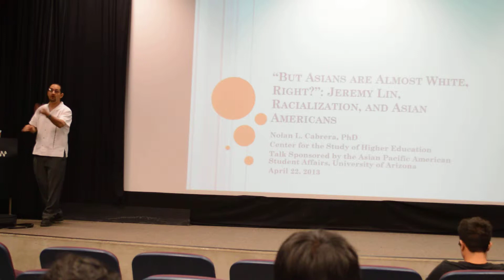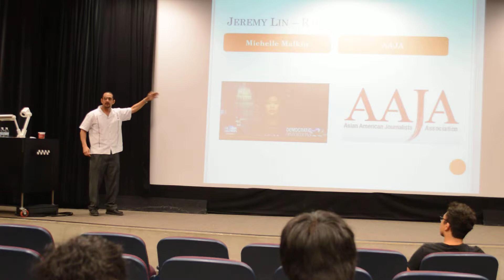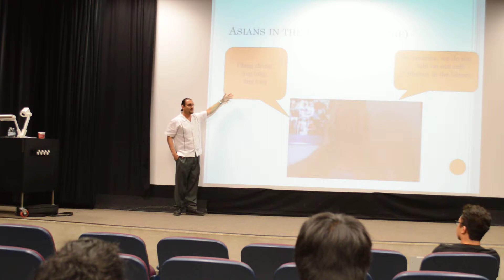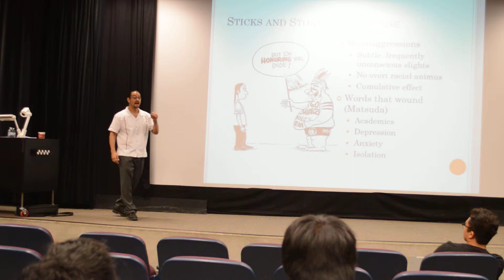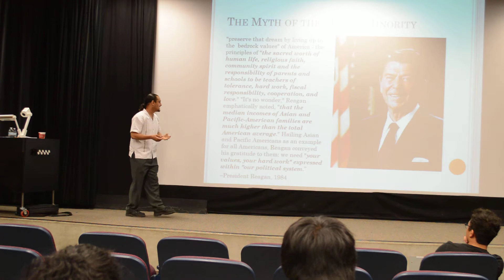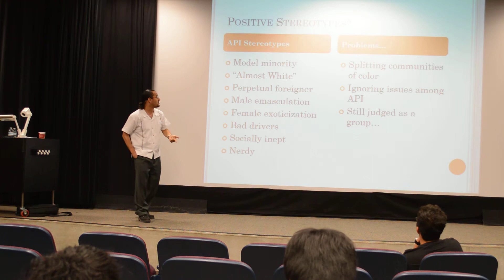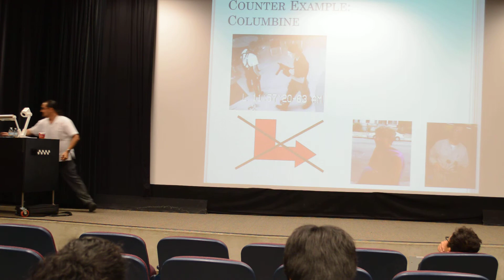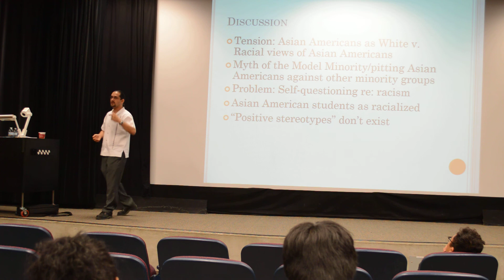"Linsanity" Lecture: Dr. Nolan Cabrera